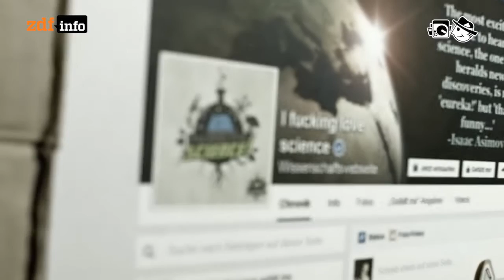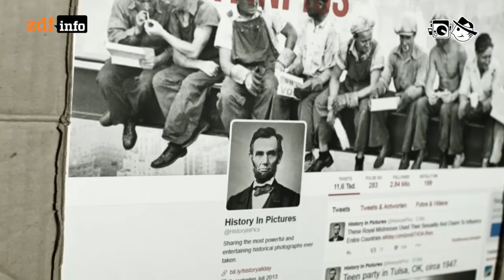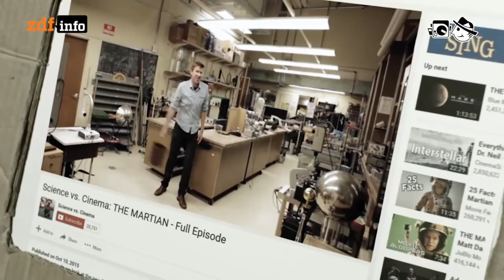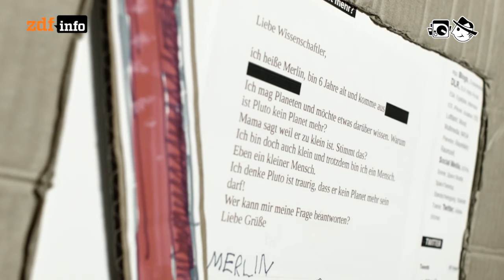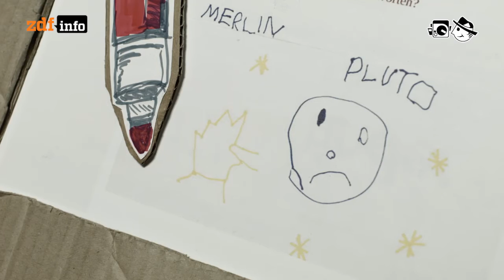Science Porn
Wissenschaft ist ein eher langwieriger und unspektakulärer Prozess, weshalb einige Wissenschaflter und Institute ihre Inhalte in unterhaltsamer Form im Netz verbreiten. Weil das sehr erfolgreich ist, gibt es leider auch Trittbrettfahrer, die unter ähnlicher Aufmachung Unsinn verbreiten.

Autorin: Laura Stresing
Schnitt: Patrick Jankowski
Kamera: Frank Schwaiger

Yue: Icy
Rod: Morning
Kaneel: Superkawai
Waltteri: Outro
Alexander Blu: After all
Alexander Blu: New Day
Walter Well: Swimming